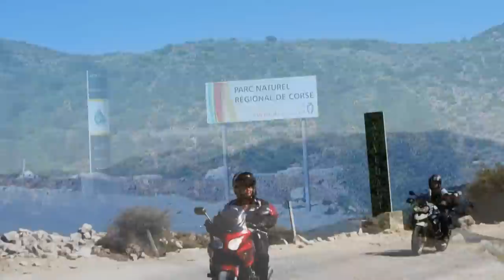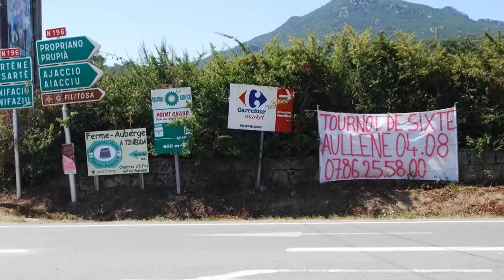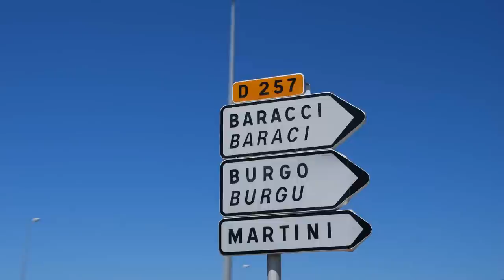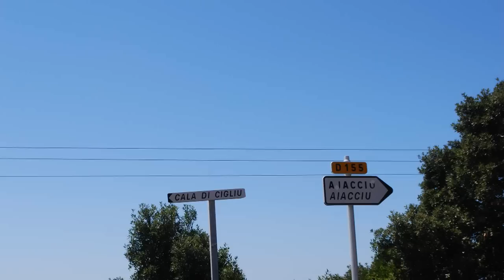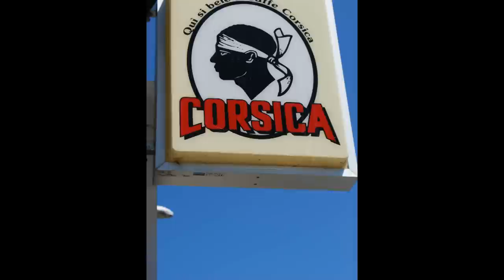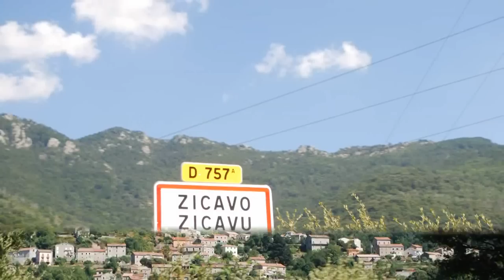De Zicavo à Propriano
Voyage moto en Corse 2012, De Zicavo à Propriano